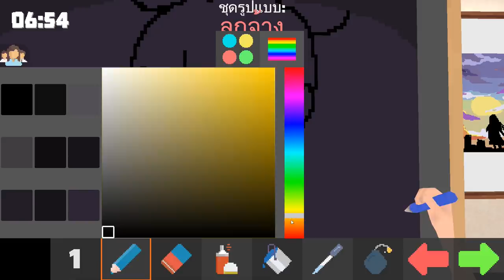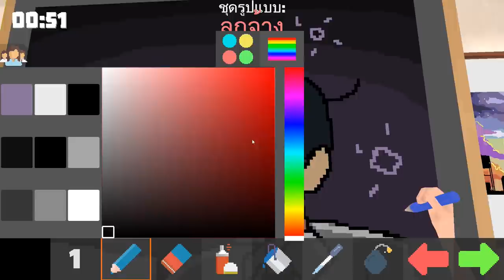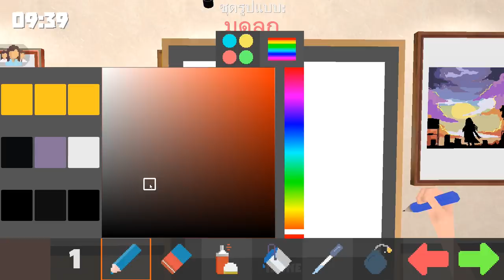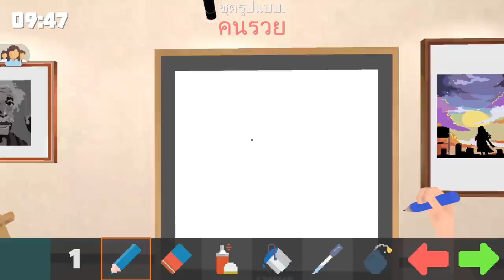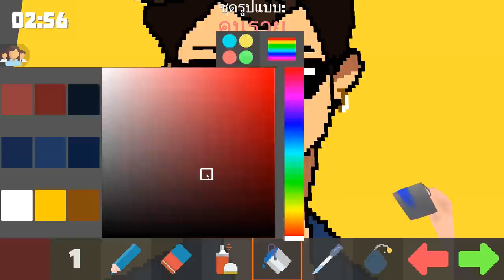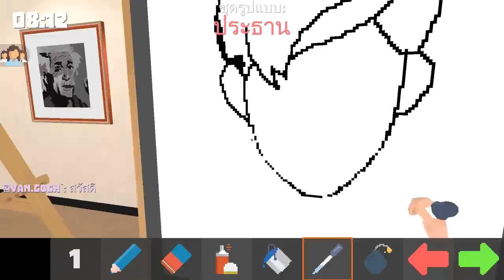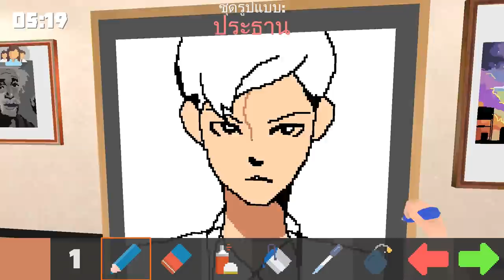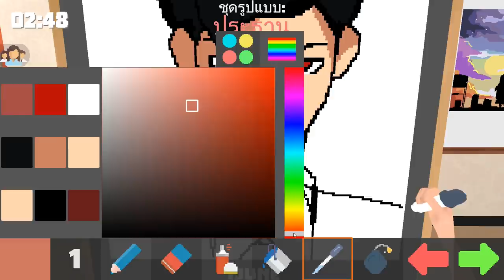Pixel Painter : 5 หมื่นแต้มใน 1 วัน ! 😀